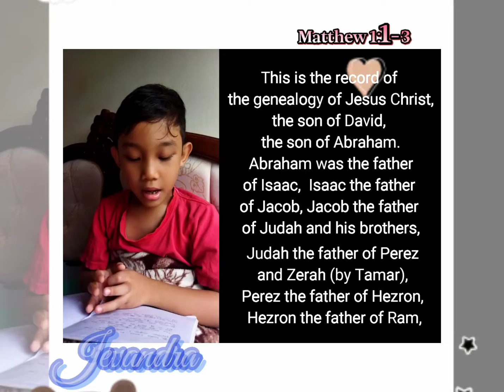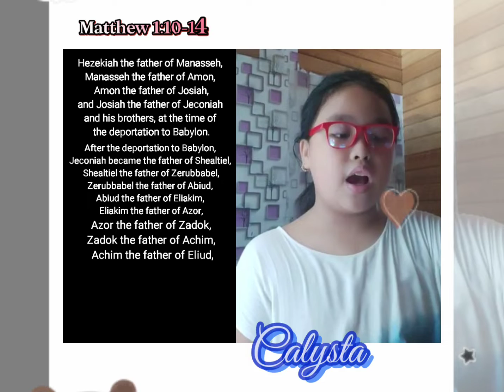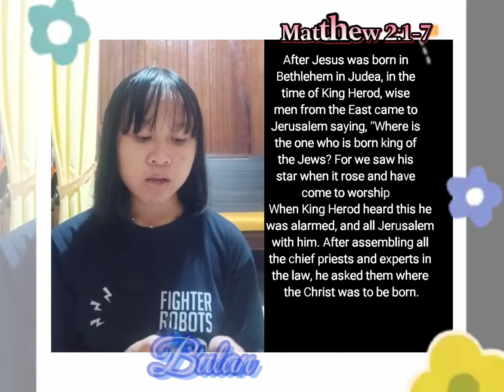"BIBLE READING" - Matthew 1:1 - 2:14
Let's learn English through Bible with these Indonesian Kids ! 😃😊🥰